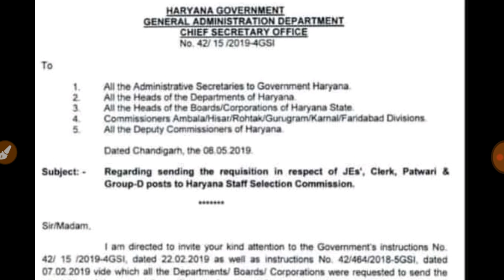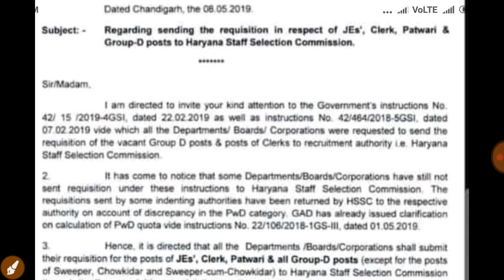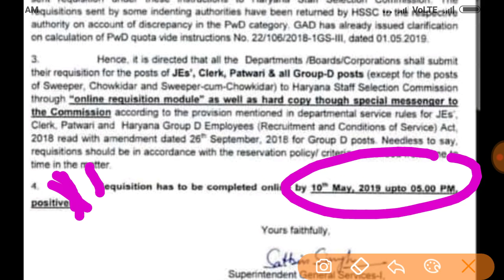Haryana new bharti notification || clerk gram schiev patwari group d || हरियाणा मै आई नई भर्ती